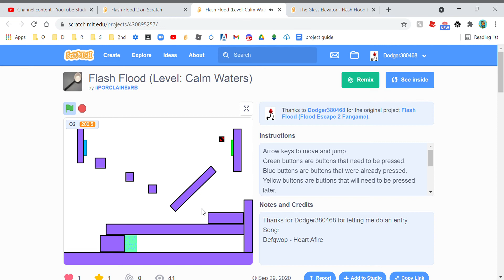Calm Waters [Nostalgic Easy] by iiPORCLAINExRB